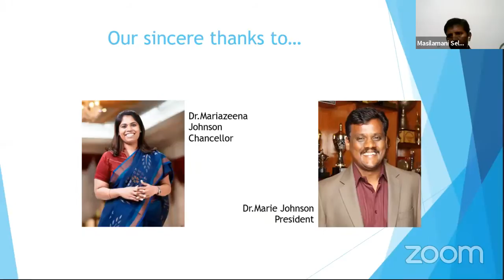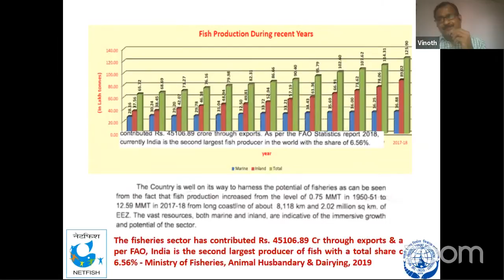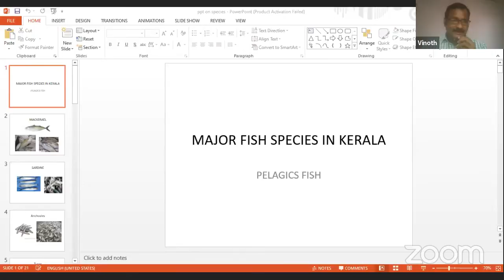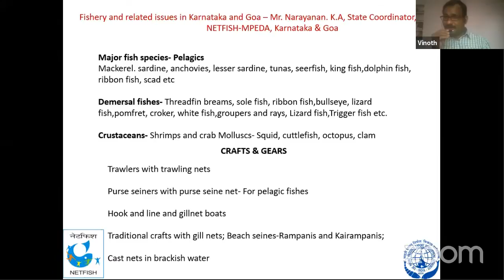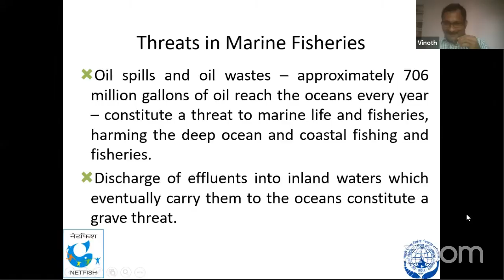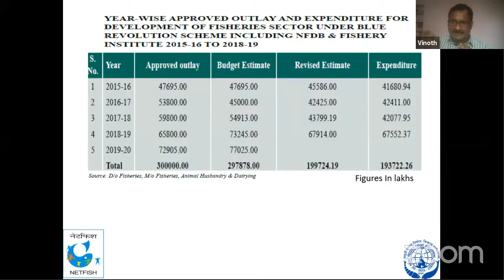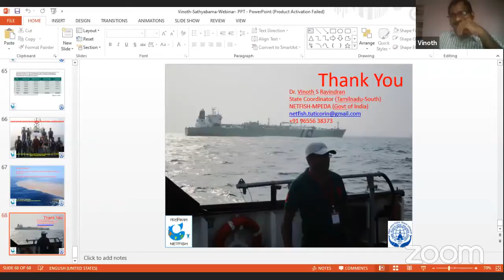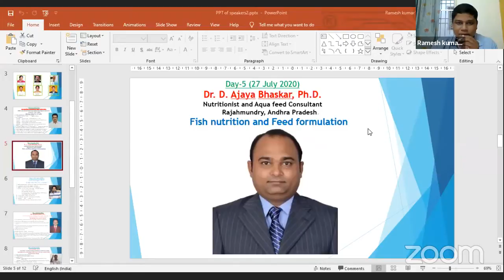Day -4 National Webinar on “MARINE RESEARCH AND AQUACULTURE”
Dr. Vinoth S. Ravindran, Ph.D.
State Coordinator,
NETFISH-MPEDA Sub Regional Division,
Tuticorin, Tamil Nadu